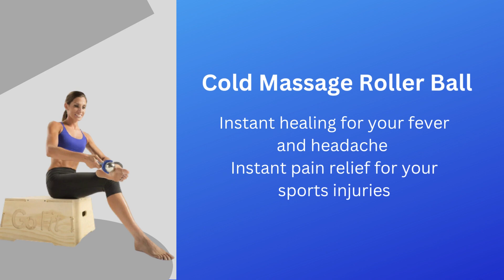Best massagers for relaxation [ Buyer's Guide By elscoclick.com]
Massagers
Find the perfect massager for a relaxing session. We're going to show you different massagers including eye, thigh, and whole body massagers.

Elscoclick provides you with the most up-to-date massagers for
Reducing stress and increasing relaxation.
Reducing pain, muscle soreness and tension.
Improving circulation, energy and alertness.
Improving immune function.